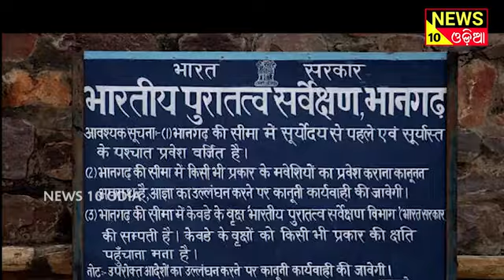ଭୂତ କଣ ସତରେ ଅଛି ରାଜସଥା୍ନ ର ଭାଙଗଡ୍ ଜ୍ଲଲିା୍ ର କଥାThe horror story of Bhangad News10 Odia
ନିବେଦନ ଏହିକି ଯେ କୌଣସି ରକ୍ତ ଚାପ ଏବଂ ଛୋଟ ପିଲାମାନେ ଏହି ଭିଡିଓ କୁ ଦେଖିବାକୁ ବାରଣ କରାଯାଇଛି । ଏହା ଏକ ସତ୍ୟ ଘଟଣା ଉପରେ ଆଧାରିତ। ଏହି ଭିଡିଓ ରେ ରାଜସ୍ଥାନ ର ଏକ ଭଙ୍ଗଡ଼ ଜିଲ୍ଲା ର ଏକ ରାଣୀ ଯାହାଙ୍କର ନାମ ରାଣୀ ପଦ୍ମାବତୀ ଙ୍କ ଉପରେ ଆଧାରିତ। ଏମିତି ହିଁ ଏକ ରହସ୍ୟମୟ ତଥ୍ୟ ଜାଣିବା ପାଇଁ ଆମ ଚ୍ୟାନେଲ କୁ subscribe କରନ୍ତୁ | This is a news channel in odia language. we are posted news such as health, polticts, film, comedy in odia. news10odia is a popular odia web channel in odisha like otv news or kanak news.

- odia news
- odia khabar
- odisha news